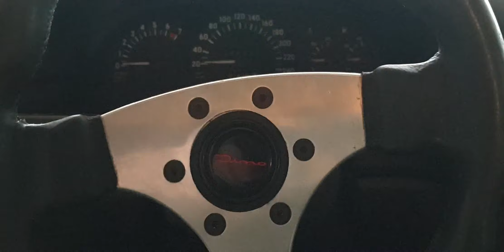Calibra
Calibra Lack arbeiten